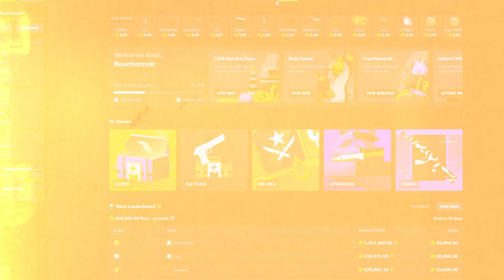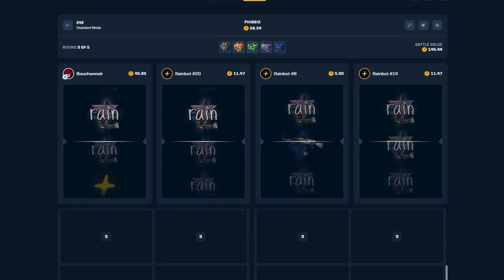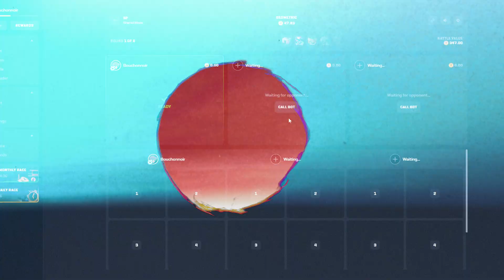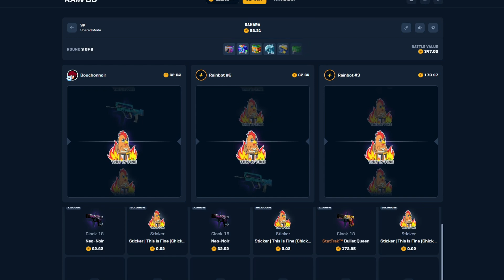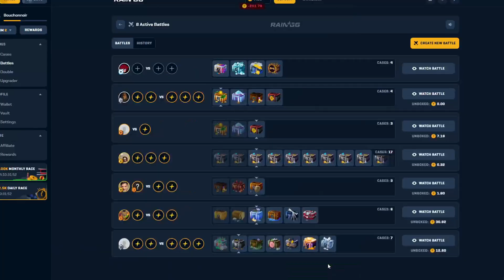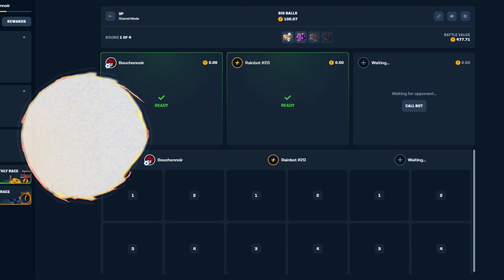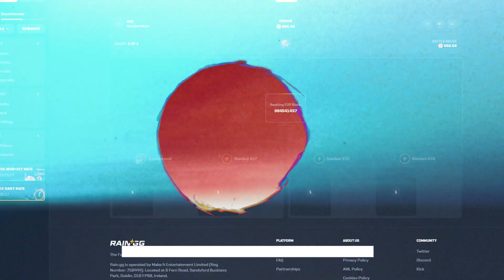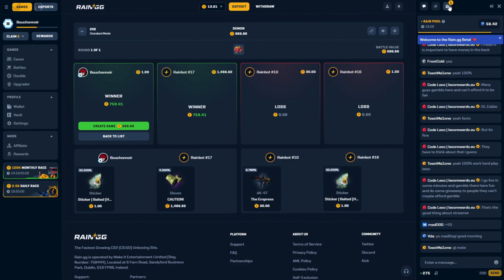HITTING THIS HUGE KARAMBIT?!! (RainGG)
You must be of legal age to play on RainGG, Play only what you can afford to loose.